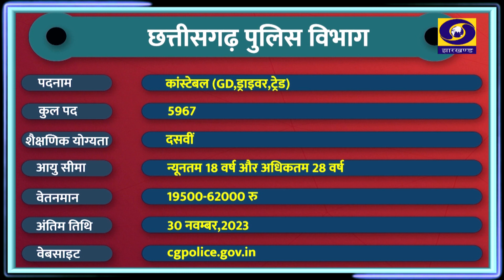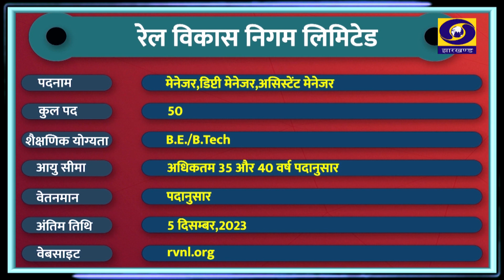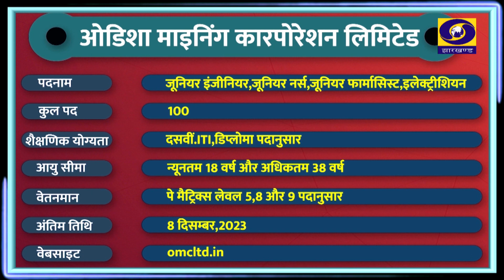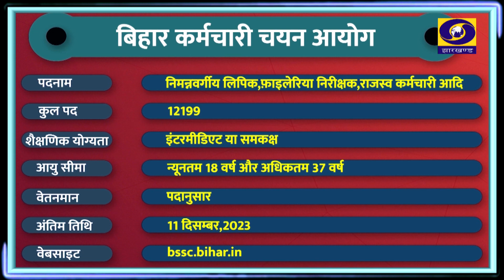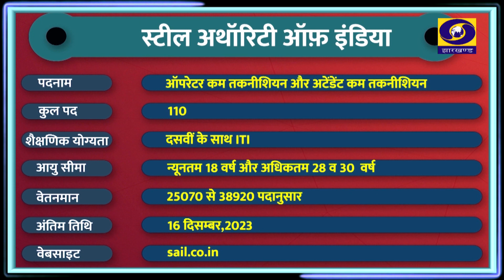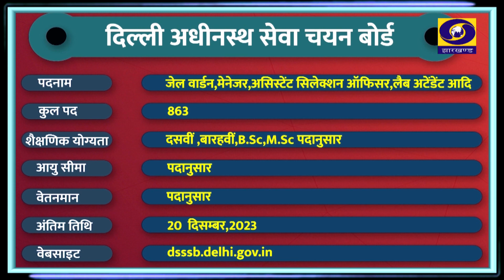रोजगार समाचार : 22.11.23 से 28.11.23